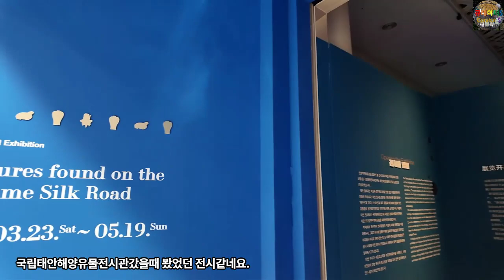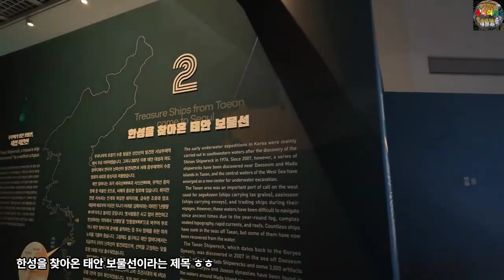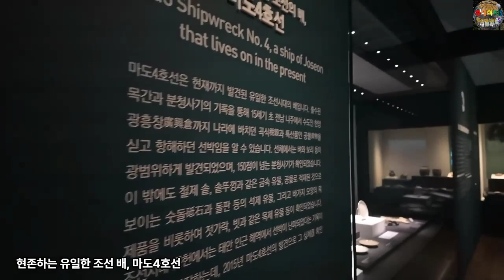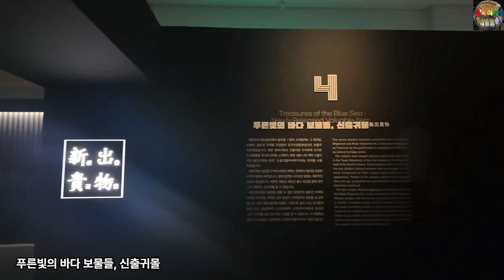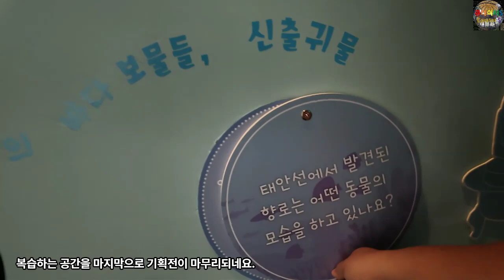한성백제박물관 기획전, 바닷길에서 찾은 보물, 국립태안해양유물전시관 맛배기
00:00:07 '바닷길에서 찾은 보물'이라는 기획전시를 보러갑니다.
00:00:20 국립태안해양유물전시관갔을때 봤었던 전시같네요.
00:00:25
00:00:38 바닷속 보물을 찾아서
00:00:41 수중문화유산의 탐사
00:00:57 미디어파사드 전시
00:01:04 수중고고학의 발전
00:01:08 전세계의 주요 수중 고고학 유적지 소개, 토니스 헤라클레이온 사례 소개
00:01:27 우리나라 수중발굴의 역사
00:01:32 한성을 찾아온 태안 보물선이라는 제목 ㅎㅎ
00:01:40 주꾸미가 찾은 대섬 태안선 출토 유물
00:02:13 동아시아 해상교류의 바닷길, 마도 해역.
00:02:17 나는 석사가 빗살무늬토기 전공인데도 박사에서 고건축을 전공한 이후에는 유물에 별 관심이 없어요.
00:02:26 곡물을 실어나르던 고려의 배, 마도1호선
00:02:33 현존하는 유일한 조선 배, 마도4호선
00:02:50 수중고고학에 남겨진 백제의 흔적
00:02:59 푸른빛의 바다 보물들, 신출귀몰
00:03:21 청자 상감 국화 모란 버드나무 갈대 대나무무늬 매병과 죽찰
00:03:30
00:03:35 청자 칠화 퇴화 점무늬 두꺼비모양 벼루
00:03:40
00:03:42 청자 사자모양 향로. 첫번째
00:03:56 청자 사자모양 향로. 두번째
00:04:07 애니메이션 - 바다를 지키는 사자 향로. 디지털 콘텐츠는 여기저기 옮겨다니면서 전시하기 좋죠.
00:04:22 복습하는 공간을 마지막으로 기획전이 마무리되네요.